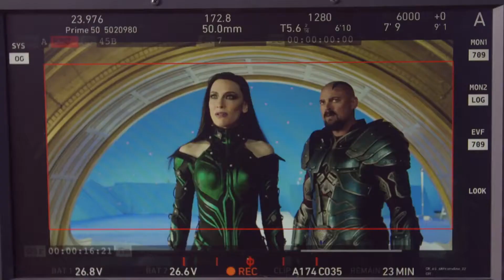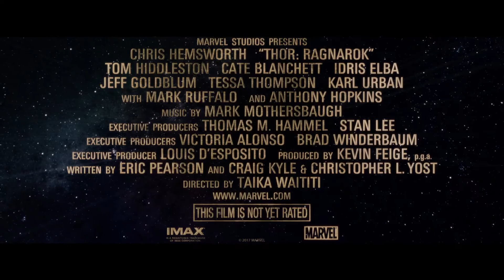Thor Ragnarok Featurette Extended Trailer (2017) - Hela Good - HD MOVIE TRAILERS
Thor Ragnarok Featurette - Hela Good (2017) - HD MOVIE TRAILERS

Featurette for Thor: Ragnarok takes a quick look at Hela the Goddess of Death, as played by Kate Blanchett. Clip shows footage from the film while interviewing cast and crew.